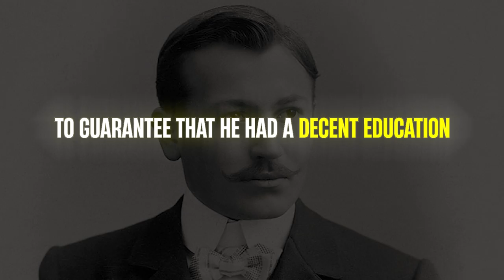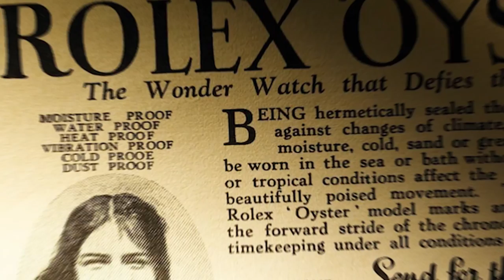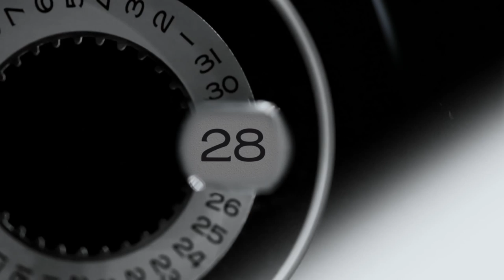The Orphan Boy Who Created Rolex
Rolex, a brand associated with luxury, is a historical watchmaker which has conquered both land and sea. It's a name that everyone knows and is connected with accuracy, quality, and innovation. However, you might ask, where did the brand Rolex earn such tremendous fame and dedicated customers over the years? Also, what makes it the world's No. 1 brand, which an Orphan boy created?

Inspired by The Orphan Boy Who Created Rolex

Inspired by Rolex Case Study | The Orphan Boy Who Created Rolex

Inspired by ROLEX: The Most Secretive Business In The World

Inspired by The True Story Of Rolex

Inspired by The Poor Orphan Who Invented Rolex

On True Story we will go through business, wealth, entrepreneurship and businessstory.